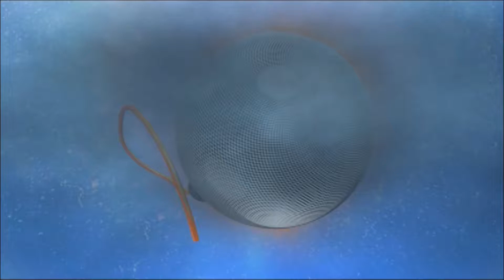Dasharatha Shrestha at INFO TALK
A talkshow with Dasharatha Shrestha about NASA Int'l College and Nepalese Education System.